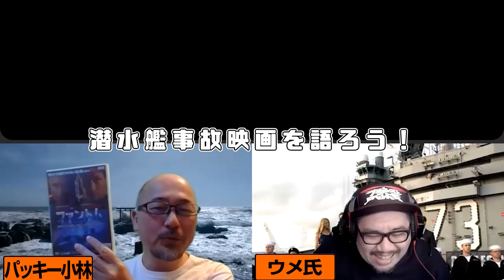K-19だけじゃない！炎のディスクコマンドー第183回「潜水艦事故映画」の世界（前編） 酸素欠乏！圧壊の恐怖！知れば知るほど怖くなる！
「ザ・ノイジーズ」とは？
映画・ゲーム・アニメ・漫画・音楽から精神世界まで、自分が好きなことをノンストップで語りつくすチャンネルです！

ココでしか聞けない音源を発売中！